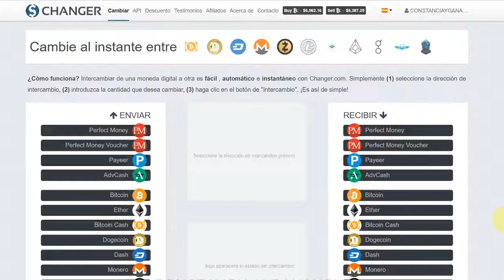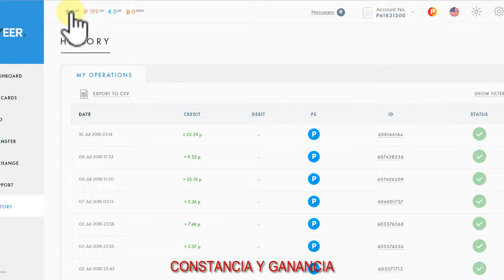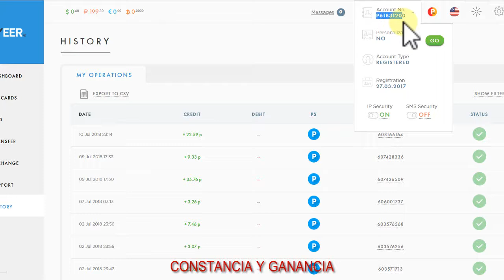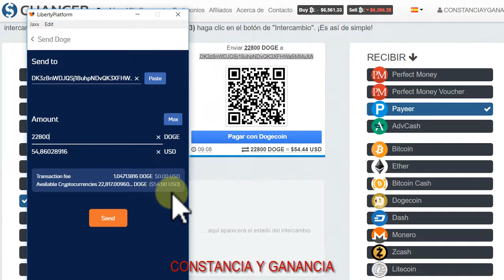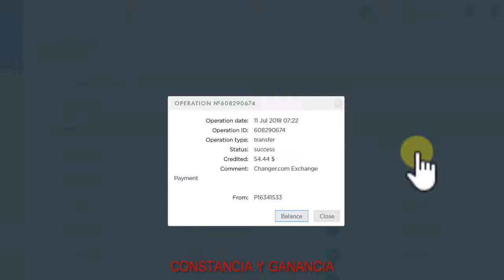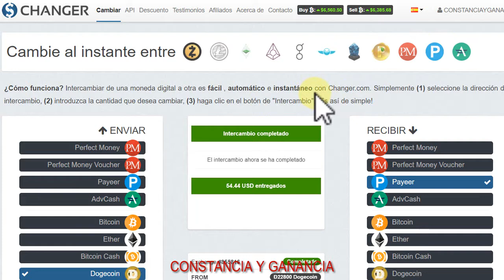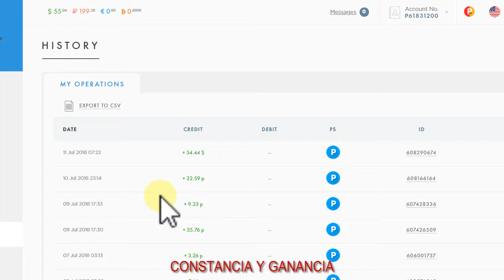✅ Como INTERCAMBIAR CRIPTOMONEDAS DOLARES RUBLOS EUROS 💎 FÁCIL y RÁPIDO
⬇️ Ábreme  ⬇️

Mira la MEJOR  forma de intercambiar dolares,intercambiar RUBLOS, intercambiar EUROS en menos de 5 MINUTOS.

➡️ ConstanciayGanancia.com

INVERSIONES

🔥 GRATIS

Contacto 📞